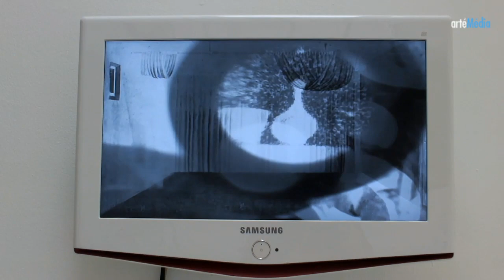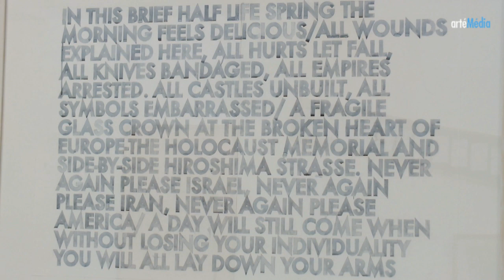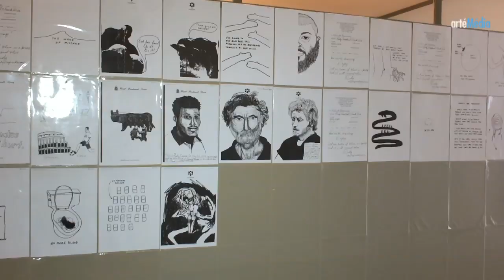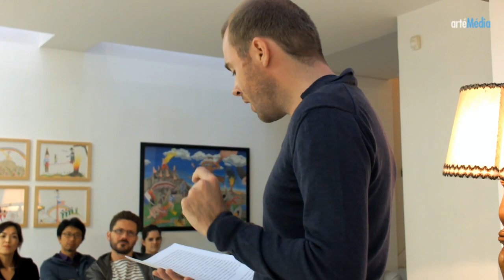"NOIR CLAIR" exposition collective à la Galerie Vanessa Quang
L'exposition NOIR CLAIR : un passage. Du noir vers la réparation, en passant par le doute. Un processus créatif : celui du dessin. Crayon noir.

Les artistes :
Charley Case, Mat Collishaw, Tonino Cragnolini, Mounir Fatmi, Bob Flanagan, Fabrice Langlade, Martin Lord, Luc Mattenberger, Andrea Mastrovito, Robert Montgomery, Lucien Murat, Jean-Michel Pancin, Françoise Petrovitch, Eric Pougeau, Julien Serve, Rudy Shepherd & Frank Olive et Jeanine Woollard.

Commissaires de l'exposition : Victor de Bonnecaze et Barbara Polla.